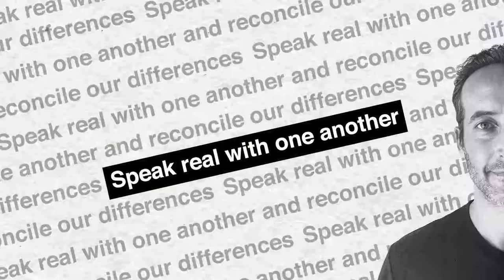Can Americans Heal Divisions on Race, Policing & Protests?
Why have some racial protests become more violent or destructive than the silent, nonviolent marches that took place in decades past?

Is this more forceful approach necessary to create social change?

Would defunding the police solve racial issues in policing? Or would it risk public safety?

Our guests discuss these questions and also explore their feelings about police relations. What’s changed in the relationship between police and the black community in recent decades, and what are the motivations and challenges for the defund-the-police idea?

Is the police force driven by racial profiling and racial bias, or does the media simply spin a racial injustice narrative?

Is police violence toward Black Americans a product of racialization or a product of challenges within the black community?